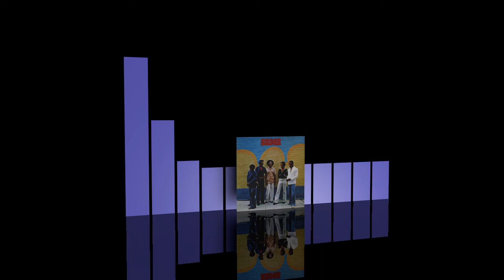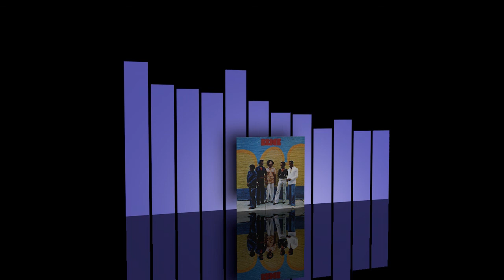Brick - Ain't gonna hurt nobody [1977]